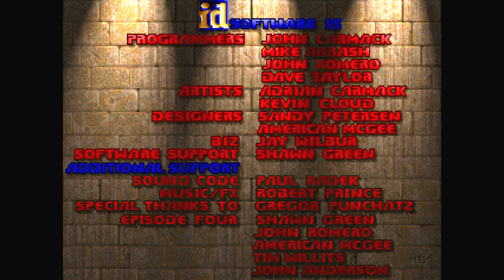The Ultimate DOOM - Fastest Shovels 7 - E1M8: Site 3 - 100% Secrets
Fastest Shovels 7 is a small mapping event made by the Shovelware Society, This time the maps are made with Romero's design rules along with some other rules which include

- No Lost souls, cacodemons, cyberdemons or spider mastermind
- No plasma or BFG
- No invulnerability or Berserk packs
- No skull keys
- No hanging or impaled corpses
- No hellish obstacles (like columns and such),  or trees

E1M8: Site 3 by DukeOfDoom

Intro: 0:00
Secret #1: 1:10
Secret #2: 2:27

Played through Chocolate DOOM on Ultra-Violence Difficulty